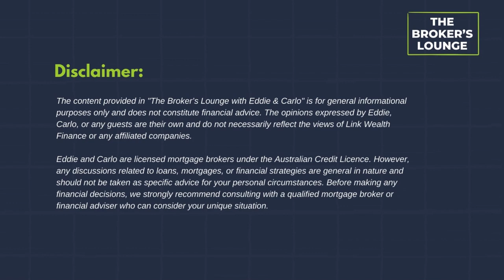Real Estate Market Update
Inside Victoria’s Property Market with Charlie Williams - What You Need to Know!

In this episode of The Broker’s Lounge, Carlo welcomes a special guest, Charlie Williams from Aspire Advocates. While Eddie is away, Charlie steps in to dive deep into the property market in Victoria. Together, they cover everything from the current trends in Melbourne and regional areas to what the future might hold for property prices.

Charlie also shares expert tips on how to structure offers and negotiate like a pro, whether you're bidding at auction or tackling a tricky negotiation. If you’re curious about the Victorian property market or want actionable advice on making smarter buying decisions, this is an episode you won’t want to miss.

Tune in for a relaxed and informative chat packed with insights that could make all the difference in your next property purchase.